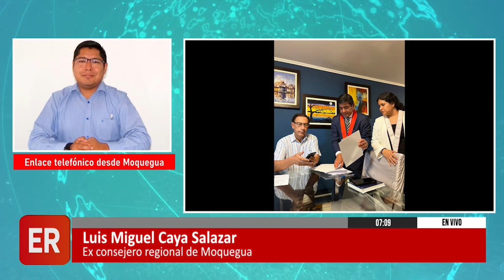ALLANAN VIVIENDAS DE MARTÍN VIZCARRA Y EDMER TRUJILLO POR CASO "LOS INTOCABLES DE LA CORRUPCIÓN"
Invitado: Luis Miguel Caya Salazar, ex consejero regional de Moquegua